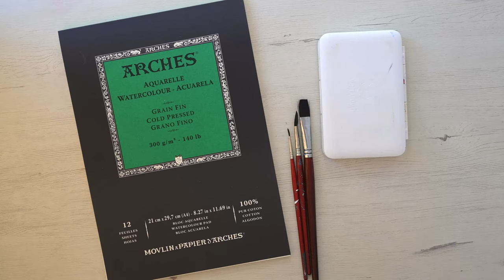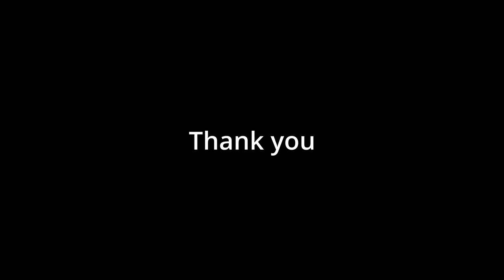WATERCOLOR Painting TUTORIAL - How to Paint FLOWERS: ROSE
How to paint flowers.  How to paint a rose in watercolor.  The red rose is one of the most symbolic and famous flowers that are associated with love, passion and beauty.
 This lesson will be of interest to those who begin to paint with watercolors and those who already paint well.
 This watercolor painting tutorial is a great resource for those who want to learn how to paint a flower, in this case a rose.
 The tutorial shows step by step how to create a flower using a watercolor palette.  In addition, it contains useful tips on mixing paints, creating shadows and highlights, and other tricks to help you improve your drawing skills. Along with detailed images, you can get a great image of a rose.
  So, if you're looking for a watercolor tutorial, feel free to try this one.

Watercolors: Van Gogh set. (Perm. Lemon Light (254); Azo Yellow Medium (269); Perm. Light Red (370); Madder Red Dark (331); Dark Ultramarine (506); Cobalt Light Blue Ceruleum Blue FC (535); Juicy Green (623); Viridon Green (616); Burnt Sienna (411); Yellow Ocher (227); Payne's Gray (708).